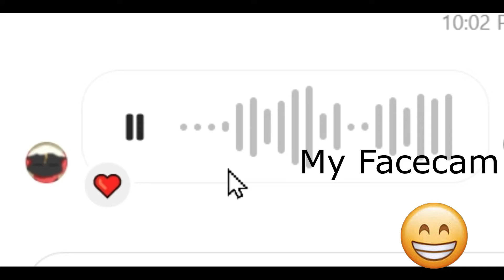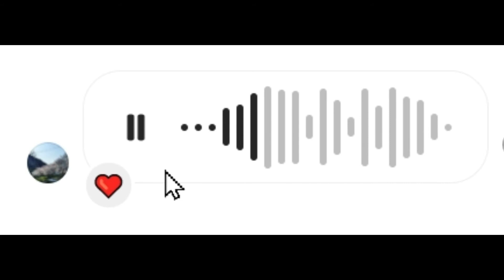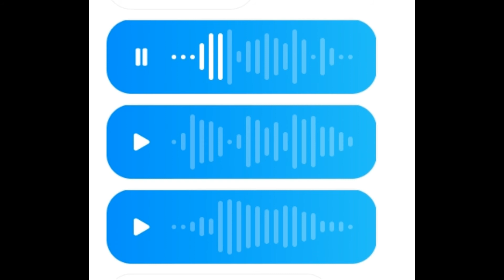My Birthday Montage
Thank you so much for the birthday wishes!
80% of it was telling me to kill myself Thank you so much!
epic